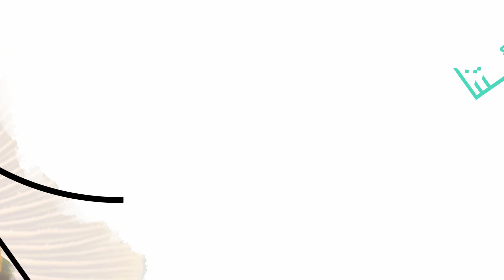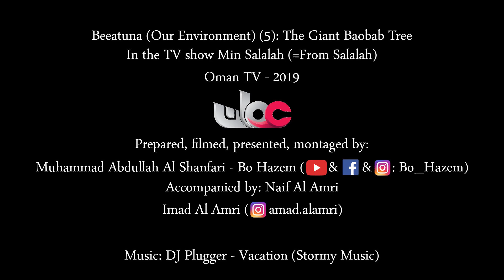فقرة (بيئتنا) 2019 (5/9) - شجرة التبلدي العملاقة | بوحازم الشنفري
فقرة بيئتنا الخامسة اليوم عن شجرة التبلدي (الباوباب) المعمرة بعد بحث طويل شخصي عنها منذ أكثر من ٩ سنين، حيث يبلغ عمر هذه الشجرة العملاقة حوالي ٢٠٠٠ عام! ويرجح أنها أكبر أو أقدم شجرة في شبه الجزيرة العربية.
وذلك ضمن برنامج من_صلالة على قناة_عمان .

تصوير وإعداد وتقديم ومونتاج: محمد عبدالله الشنفري - بوحازم (انستجرام/فيسبوك: bo_hazem)
برفقة الأخوة الأعزاء: نايف العمري
عماد العمري (انستجرام: amad.alamri)

[Turn on English subtitles] The 5th episode on omantv about probably the oldest tree in the Arabian Peninsula, after more than 9 years of searching for it personally. It's around 2000 years old! The baobab tree, Adansonia digitata.

Prepared, filmed, presented, and montaged by: Muhammad Abdullah Al Shanfari - Bo Hazem (Instagram\facebook: bo_hazem)
Accompanied by:
Naif Al Amri
Emad Al Amri (Instagram: amad.alamri)